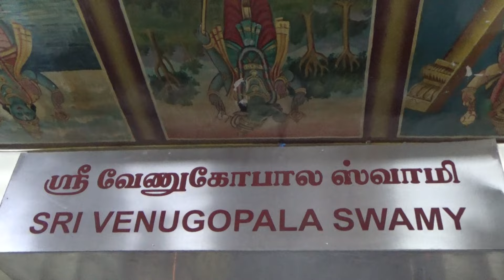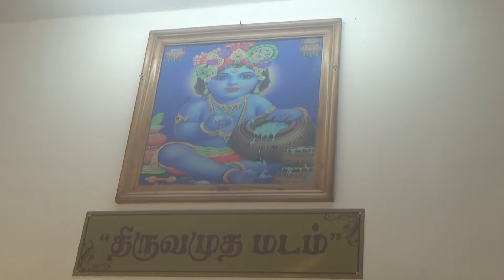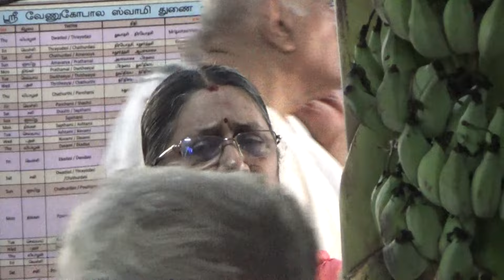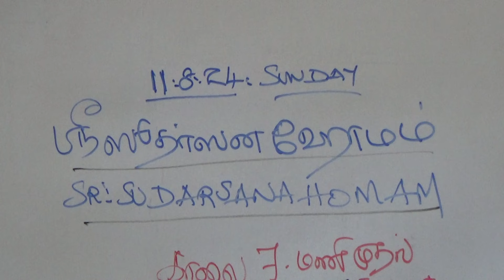கோபாலபுரம் ஸ்ரீ சுதர்சன ஹோமம் * Gopalapuram Sri Sudarshana Homam * க்ரோதி ஆடி August 11, 2024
Sri Sudarshana Homam; Sri Venugopalaswamy Temple, Gopalapuram, Chennai 600086; க்ரோதி ஆடி Krodhi Aadi 26; Sunday, August 11, 2024